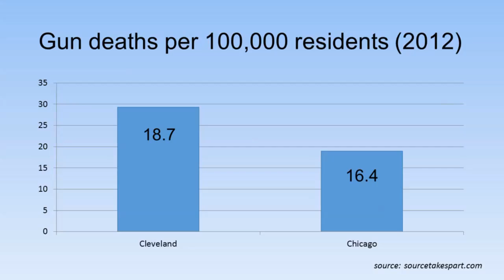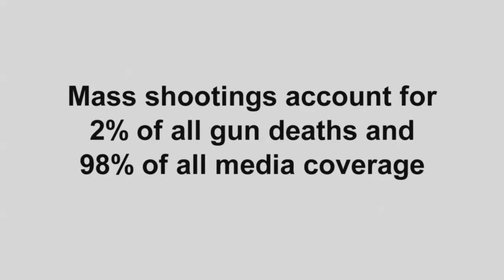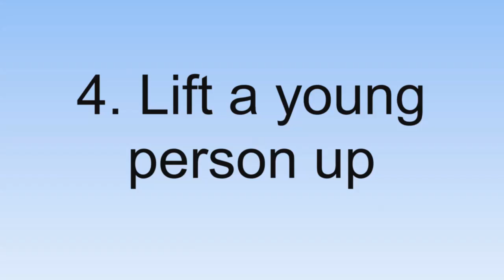The Epidemic of Gun Violence and How to Stop It | Ron Soeder | TEDxClevelandStateUniversity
Ron Soeder discusses the impact of gun violence on the children he mentors through the Boys & Girls Club.

Ron Soeder became president of the Boys and Girls Clubs of Cleveland in 2006. When he first started working for the Boys and Girls Club of Cleveland, he was unsure how the urban community would accept him. He found that he had tremendous empathy and compassion for the youth and families he interacted with. He has developed relationships that have energized him to work harder to help the youth of urban Cleveland survive and be successful, while odds and circumstances are stacked against them.